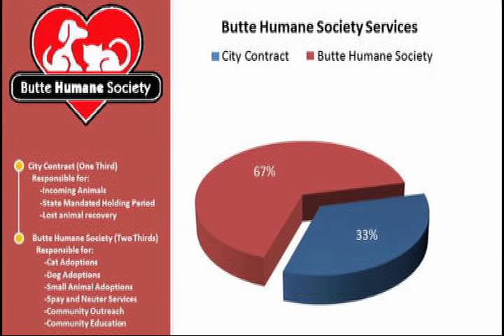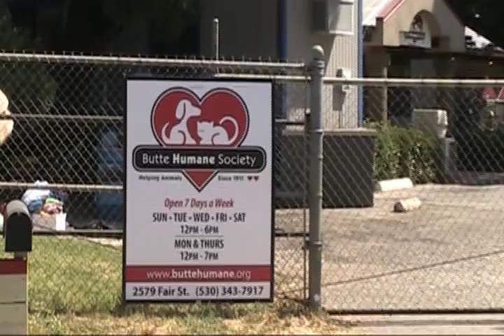Message to Our Community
The city of Chico and Butte Humane Society are joining forces to better serve the animals in our community. Watch this video to find out what changes will be happening in February 2012.
For further inquiries, contact BHS at 530/xxx-xxxx